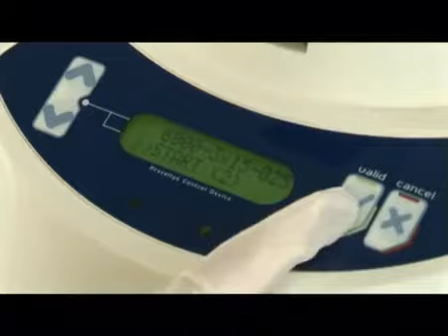Precellys mechanism of action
The 3D shaking mechanism of action employed by the Precellys bead mill homogenizers.